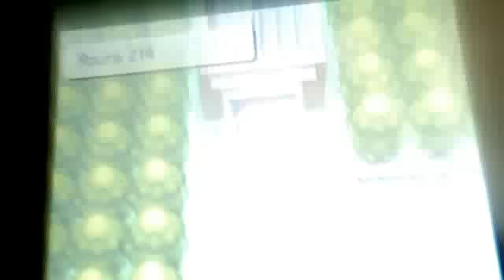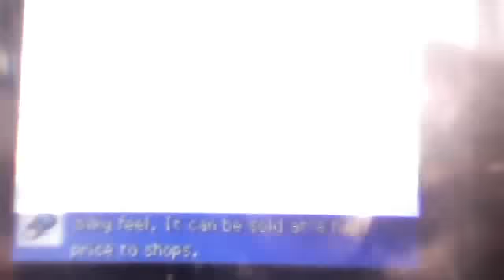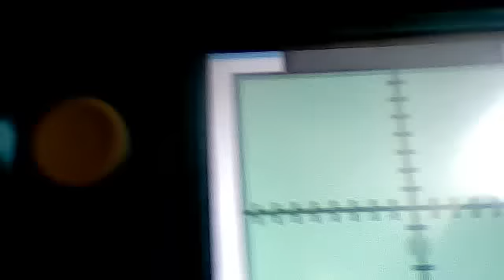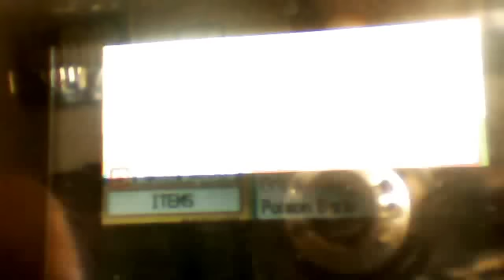Pokemon Platinum Part 32 PURUGLY OF DOOOOM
WE go to the left side of route somthing or other. then we get decimated by a Purugly. and a chatot. CRAP